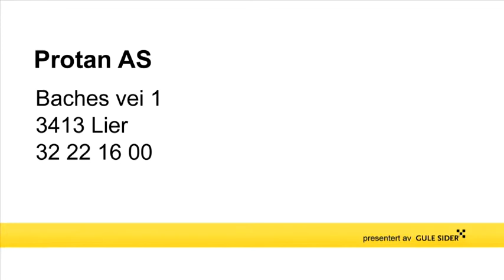taktekking - Lier Protan AS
Protan AS holder til i Lier og er et godt alternativ om du søker " taktekking eller " takstein. For mer informasjon, ring 32221600 , eller klikk på linken over.